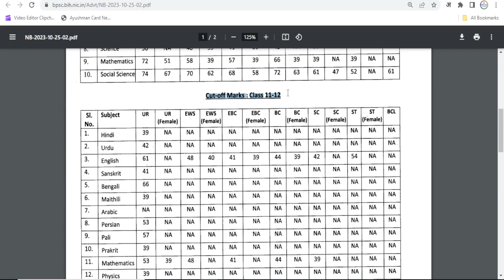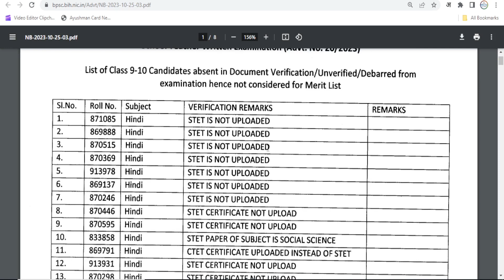CUT OFF LIST ISSUED BY BPSC | Bihar Shikshak Bharti Cut Off | Bihar Teacher Cut Off 2023 Out